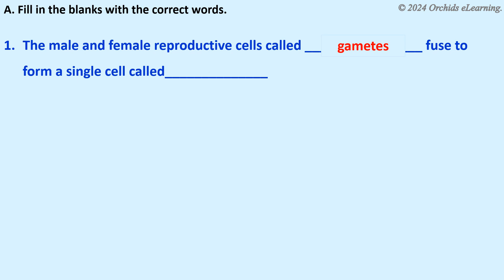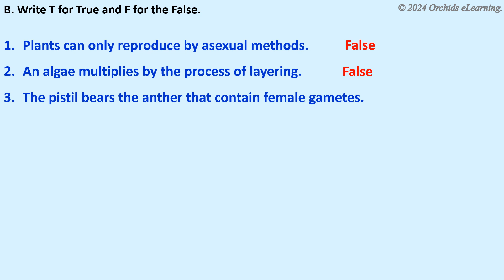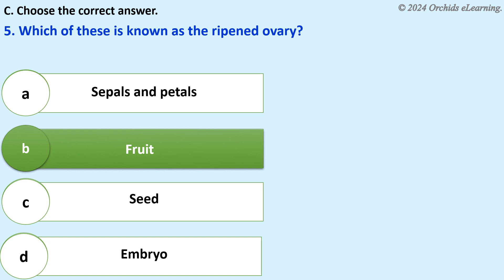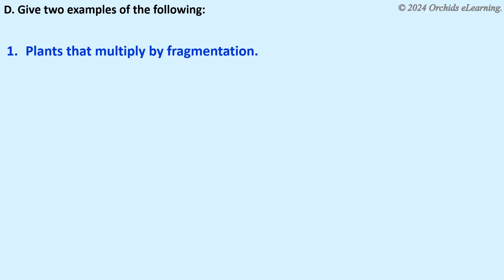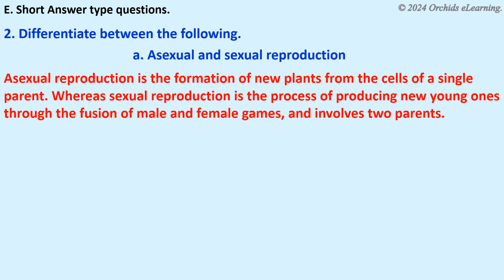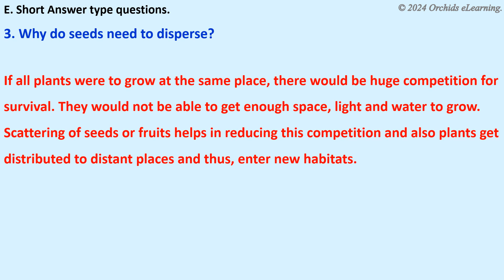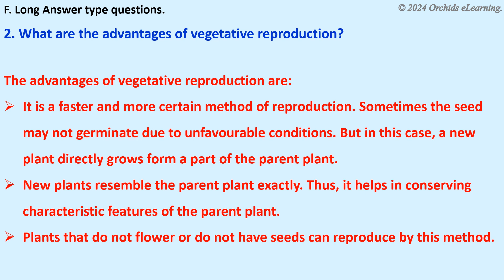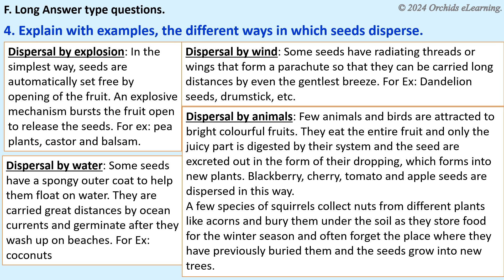Reproduction in Plants || Class : 7 Science | Exercises & Question Answers || CBSE / NCERT